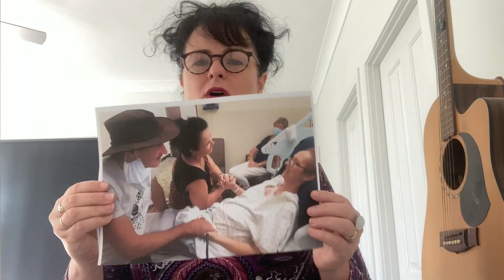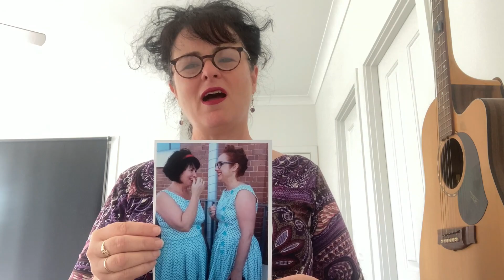Computer Choir- Healed of You (A Tribute to Meg Welchman)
Words and music by Emma Dean
Choir arrangement by Emma Dean
Mixing and mastering by Tony Dean @ Tiny Dream Studios
Video editing by Katie Swan
Management by Corinne Buzianczuk
Starring Meg Welchman and the members of Computer Choir 2022

Computer Choir is produced by Cheep Trill - Brisbane's most colourful community choir!

Meg Welchman was a beloved member of Cheep Trill community choir, a psychologist, an author, a celebrated musician, a cherished wife, mother, sister, daughter and friend to so many.

Copy from 'Big Bright Blazing Megatrail' page:
Sadly Meg passed away on Wednesday February 23 with family holding her close. Her darling children were nearby comforted by family and friends. She was only 49.

Meg showed us that it is important to allow people to help in times of difficulty but it can be hard to find meaningful ways. In lieu of sending flowers, food or gifts, Meg's family asks that you consider donating to this fundraiser. Thank you for your support.